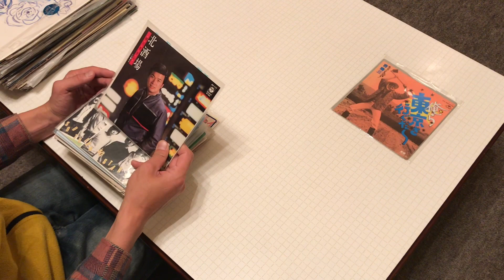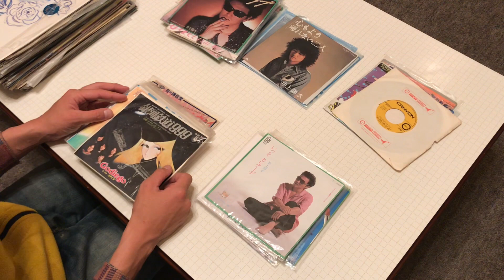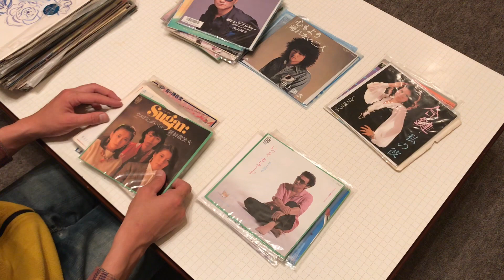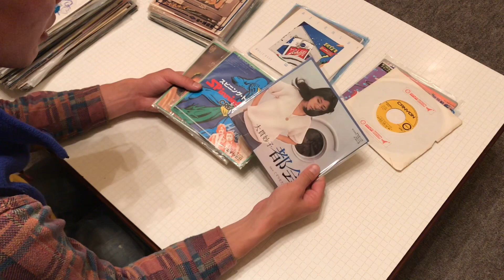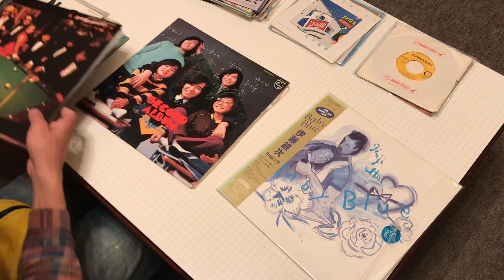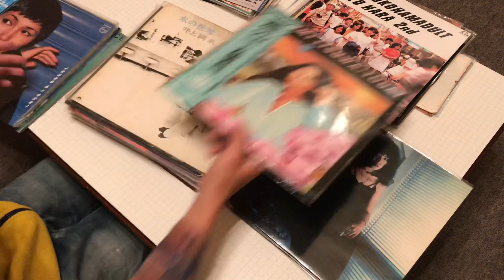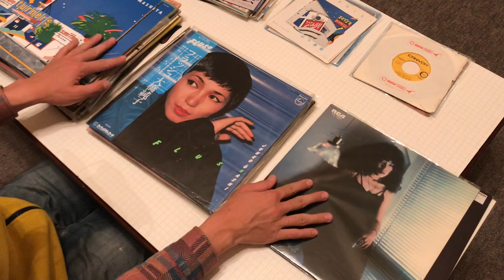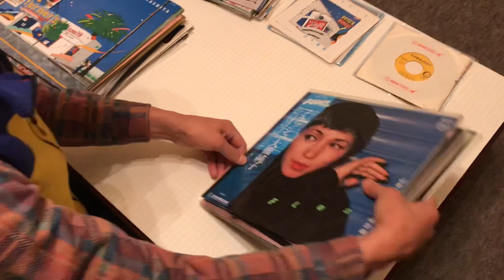【初心者DJ】和モノDJムニエル 現場に持ってくレコードを仕分けする！【アナログレコード】【アナログDJ】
前回選んだレコード達を、なんとなく、現場で探すのに手間取らないように、仕分けします。
世の中のDJの皆さんがサクサクと次の曲を決めているのが、初心者の私にとってはミステリー(笑)

DJ初心者の手探りっぷりに微笑んでいただければ幸いです(笑)

☆このチャンネルでは、音楽・アウトドア・田舎暮らしをテーマに、毎日がちょっと面白くなるかもしれないお話をしています。
↓詳しくはチャンネル概要欄をご覧ください。

※全て個人の意見です